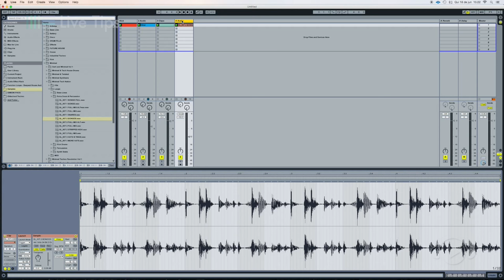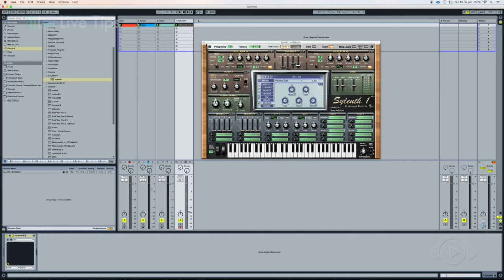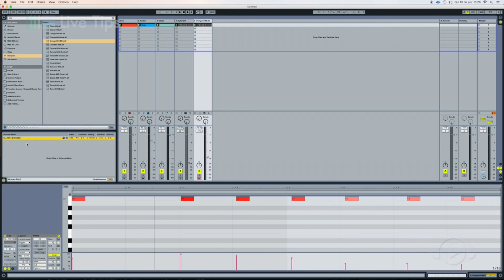Live Tips - Extract Grooves Ableton Live @ Ban TV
Rene Castanho dá as dicas do Ableton, no Live Tips! Terças e quintas 19h inédito e reprises durante a programação da Ban TV

Quer saber mais sobre o curso ministrado por Rene Castanho na plataforma Ableton Live e todos os cursos de produção de música eletrônica na Ban ?